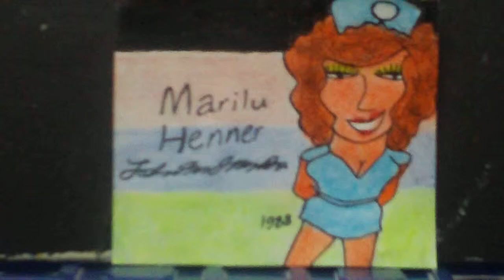Marilu Henner 1988|3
LuHenn wearing a sky blue minidress & hat.

I'm also interested in hunting down a rare 1994 TAXI special that aired on CBS and was hosted by the actress as well as her scenes from "Johnny Dangerously", "For The Future: The Irvine Fertility Scandal", "LA Story", "Cannonball Run II", "Stark", ect. and episodes of either "MARILU" or "Evening Shade." Thanks!
It'd be well appreciated. Some of this stuff is not released on DVD or for free downloads and YouTube's my only best option to real enjoyment. As soon as i can learn how to download videos using RealPlayer, hopefully i won't have to worry about videos getting removed from my playlists every so often.
I love this actress. I just wish she could talk to me and answer all my questions about her.